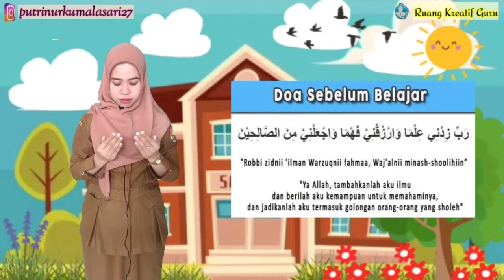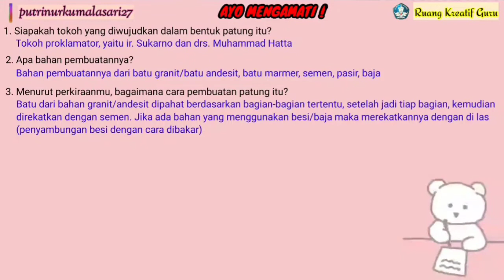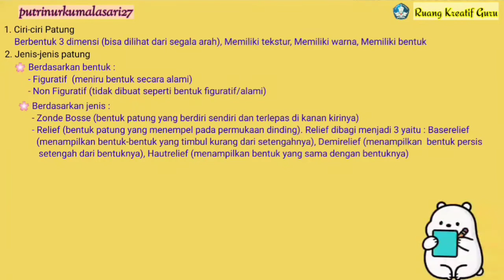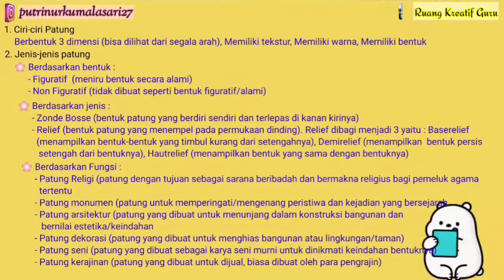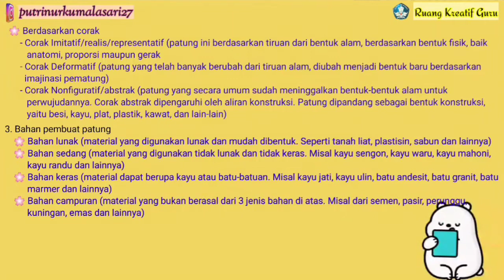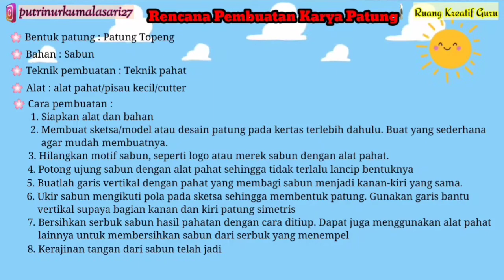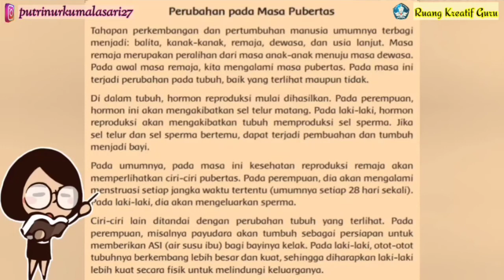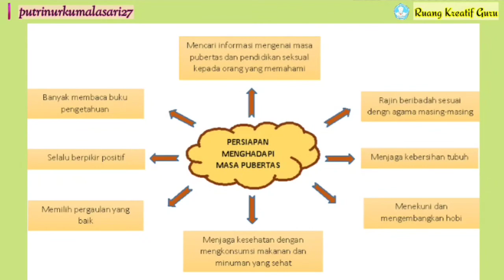TEMA 7 SUBTEMA 2 PEMBELAJARAN 2 KELAS 6 SD